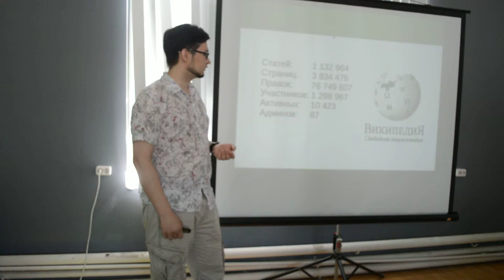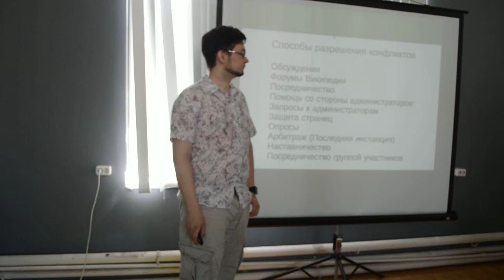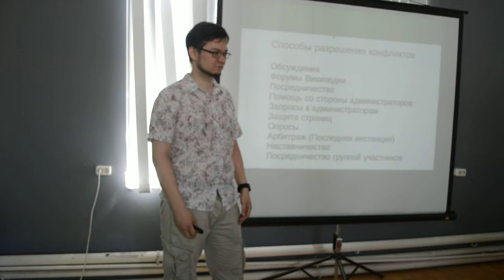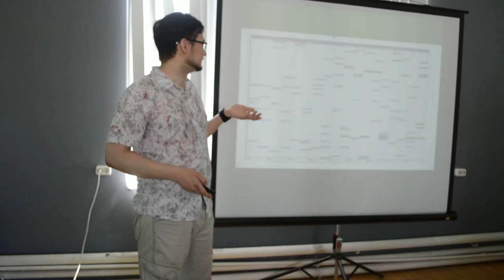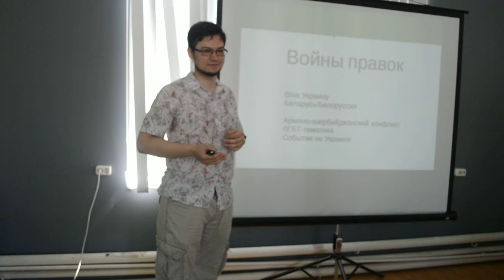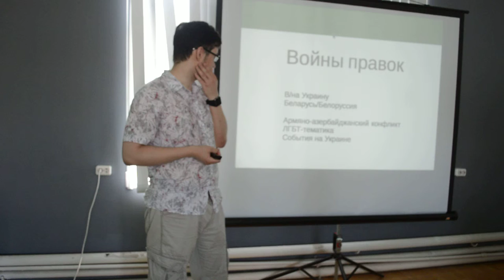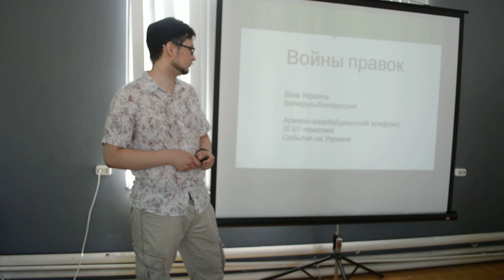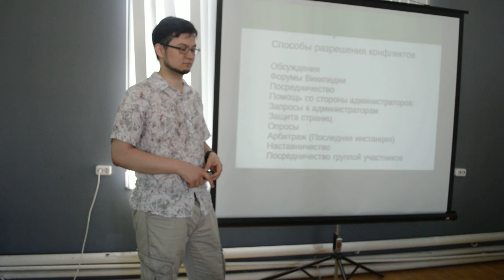CrowdLab часть 8. Сергей Лещина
Сергей Лещина, администратор российской Википедии: «Конфликты и их разрешение в краудсорсинговом проекте: опыт Википедии»

хэштег мероприятия